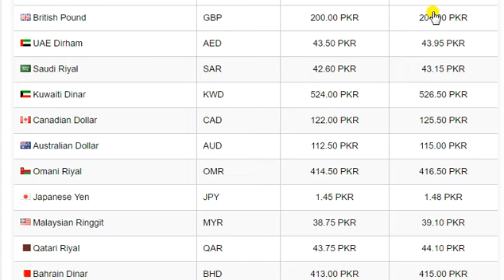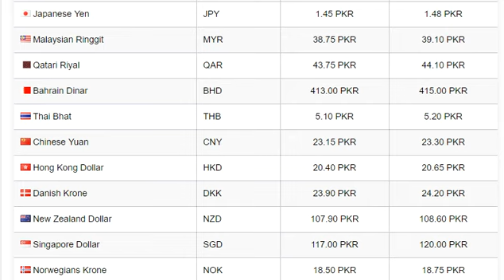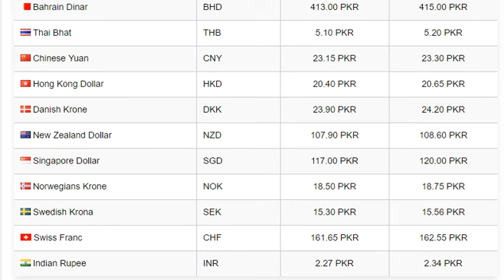Dollar Exchange Rate in Pakistan JULY 2019 Currency Rate in Pakistan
Open market of Pakistan is dealing with the buying and selling of around 23 foreign currencies at the moment, with the Kuwaiti Dinar KWD being most expensive at 526.50 PKR followed by Bahrain Dinar BHD at 415.00 PKR, Omani Riyal OMR at 416.50 PKR, British Pound GBP at 204.00 PKR, Euro EUR at 182.50 PKR, US Dollar USD at 160.80 PKR, Swiss Franc CHF at 162.55 PKR. Rest of the currency exchange rates can be found on Urdu Point.

You can get the open market currency exchange rates of US Dollar in Pakistan ($ USD) and all major currencies including Euro EUR, British Pound GBP, Saudi Riyal SAR, UAE Dirham AED, Canadian Dollar CAD and Chinese Yuan. The current buying and selling prices are given which are converted in Pakistani Rupees PKR. There is a very handy tool of Currency Convertor is also available to easily convert any currency online.